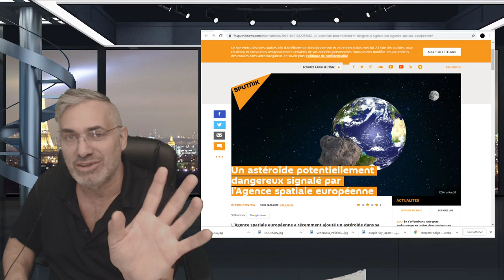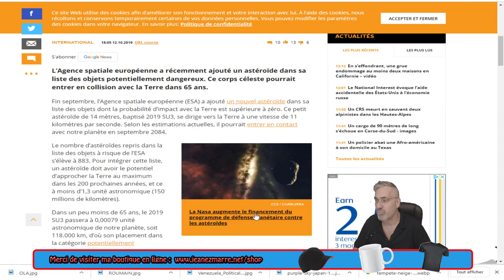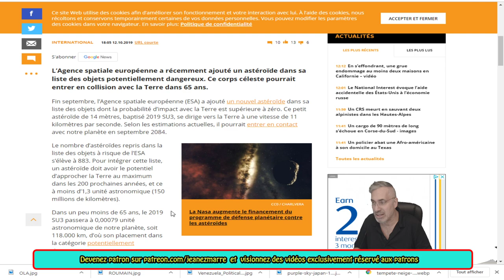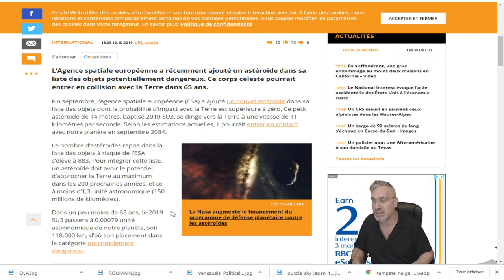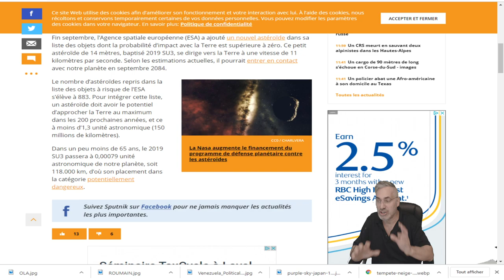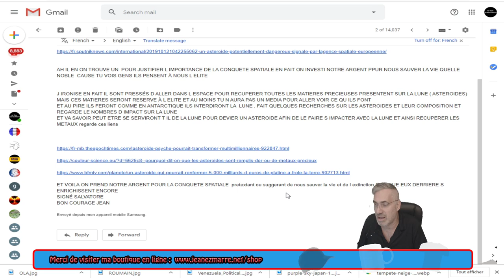EXCLUSIF; SALVATORE NOUS APPREND QU'UN ASTÉROIDE POTENTIELLEMENT DANGEUREUX...